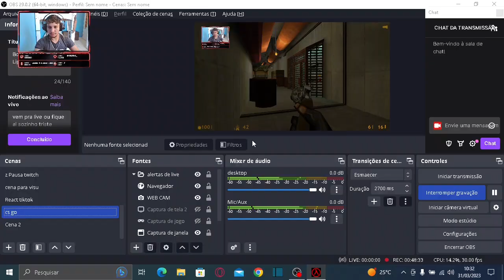Half Life ep 6: Lançamos o Foguete, Pegamos A Besta E Derrotamos Mais Um Boss. GAMEPLAY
Saímos dos trilhos, lançamos um foguete com satélite, pegamos a besta, matamos um tubarão... tudo isso e muito mais você acompanha neste vídeo. cara, que jogo maravilhoso e cheio de conteúdo. Vamos tentar parar a invasão alienígena  e enfim conseguirmos fugir em paz.

11/12/2022 : redragon predator

Gordon Freeman
Criaturas alienígenas
Aventura épica
Gráficos incríveis para a época
Jogabilidade inovadora
Quebra-cabeças desafiadores
História envolvente

Gordon Freeman
Jogos clássicos
Tiro em primeira pessoa
Criaturas alienígenas
Terror
Sobrevivência
Combate
Jogabilidade
História
Ação
Quebra-cabeças
Ficção científica
Laboratório
Armas
Multiplayer
Estratégia
Análise
Review
Melhores momentos
Memórias
Soundtrack
Inimigos
Chefes
Steam
PC gaming
Valve
Black Mesa
Mod
Easter eggs
Lançamento
Desafios
Guia
Dicas
Truques
Habilidades
Curiosidades
Remake
Half-Life Alyx
Retro
Gameplay comentado
Speedrun
Glitches
Recomendações
Opinião
Animação
Cinematics
Gráficos
Modo história